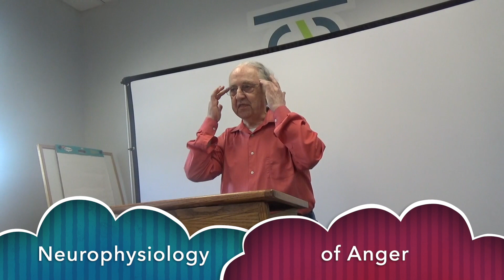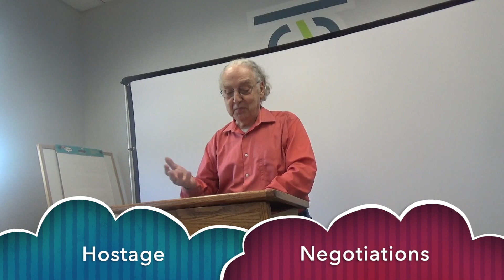How to Deal with Bullies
A simple 'Productive Conflict' recipe to mitigate interpersonal tensions was delivered on May 10th, 2023 at the Philadelphia Naval Yard.

                         Our Dark Side – Bad Behaviors Explained

Self-protection is instinctual, but in the midst of battle, we don’t always pause to assess our habitual negative behavioral responses to conflict, usually learned by early values programming before the age of six. What conflicts did you observe as a child, and how did adults handle it?
Why is it so simple and easy for us to observe others’ neuroses and quirks, to psychoanalyze and label others?

How can we see what is in our own personality blind spot? Perhaps accepting the fact that we’ve all practiced behaviors we’re not proud of and later rationalizing the reasons for their points toward the answer. Let’s review the reasons for conflict behaviors, some in terms of general DiSC™ interpersonal tendencies and weaknesses.
* Conflict Behaviors

1.     Arguing – is the exchange of ideas, often when there are different, heated points of view. By definition, arguing is competitive. Someone wins, and someone loses. Hence, when two parties are fighting to win, standing on the common ground of mutual reasoning flies out the porthole, and empathy is nil.

Calming disagreements with an attitude of mutual respect can lead to an ‘intelligent argument,’ which is a peaceful debate citing major premises and their self-evident, supportive claims. Negative arguing is usually accompanied by other behaviors, such as overpowering, not a shared attempt to reach a solution. Is your argument motivation really about control?

2.     Belittling – This is particularly effective when the motivation is to create higher standing among peers and to reduce the importance of the other person and their ideas. Demeaning others by painting a one-dimensional caricature of someone is a convenient way to sell prejudice. The reason this works so well is that people tend to prefer fast heuristics to thoughtfulness and thoroughness.

Belittling can be constant or intermittent and often focuses on a particular event or personal characteristic. Belittling also makes us feel superior as if we are the smarter or more insightful one.

3.     Caving In – This is popular because it provides short-term relief in exchange for long-term losses. This can seem like the fastest way to escape a messy situation. The fight seems like it is not worth it. But the underlying caving in is the willingness to sacrifice the opportunity to forego future healthy power relationships. This is a common practice for those low on Marston’s D scale. It’s fast, easy, and just requires sacrificing a feeling of integrity.

What is the antidote to caving in? It is to first take stock of potential losses that may occur if and when you confront instead of caving in, realizing that as scary as defending yourself may seem, ‘conscious confrontation’ does eventually end.

Then, it is time to step outside your comfort zone and stick to your script, “No more abuse! I deserve respect.” Practicing mental and emotional calmness is key to approaching such a high-strung, tense conversation.

4.     Defensiveness – Always, not sometimes, defensive behavior reveals insecurities. Consider the last time you said something to someone who then became defensive. Revisit that mental video footage and rescript it. How could you have expressed your point in a way that the other person could hear it or at least not be triggered much?

Calmness in the midst of chaos and excitement is part of police and military training. You can calm your reactive impulsiveness, even in thought and self-talk, by declaring yourself unwilling to be controlled by your automatic thoughts and habitual patterns. Calmness of mind allows one to expand their view of the battlefield. As James Allen said, “Self-control is strength. Right thought is mastery. Calmness is power.”

Military strategist Sun Tzu might recommend when you are overwhelmed by enemies: 1) conserve resources and retreat, 2) seek higher ground, and 3) observe the enemy.

Perfectionism might contribute to feelings of insecurity, of not wanting to look weak or fallible. This would particularly apply to the C person on the DiSC circumplex clock whose dot is near the outer edge and just below the midline on the y-axis.  Their dignity is easily offended, and although...

To receive the free Productive Conflict PDF - "Under the Hood" use the email above.